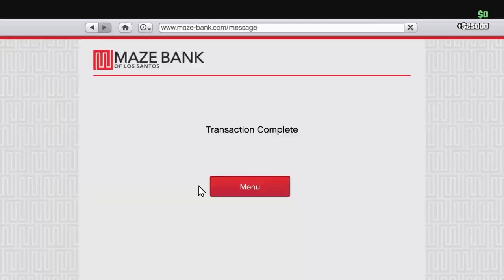Grand Theft Auto V_EXECUTIVE SEARCH DONE RIGHT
GTA5 securoserv job.